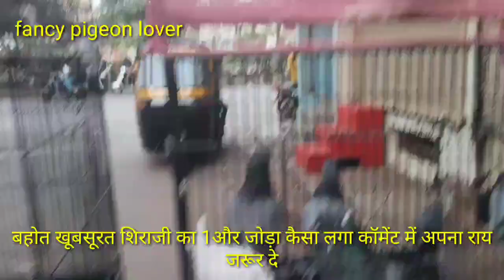बहोत सारे फैंसी कबूतर सूरत गोपी तलाव के पास ये पेट शॉप है आप लोग जाके खरीद सकते हैं fancy kabutar